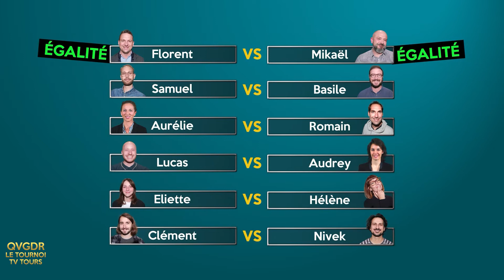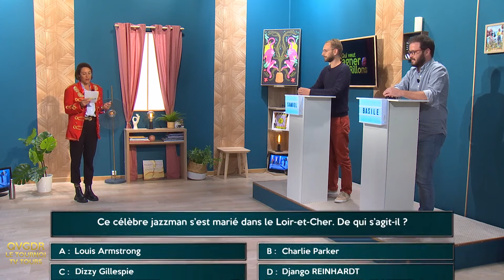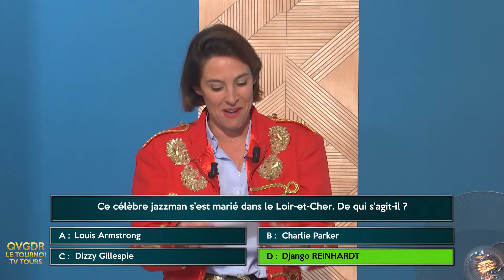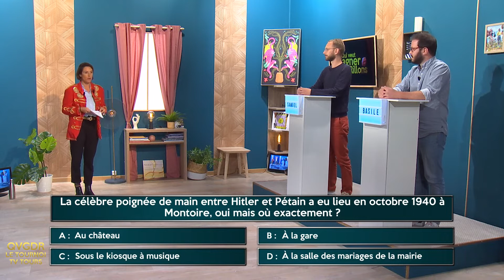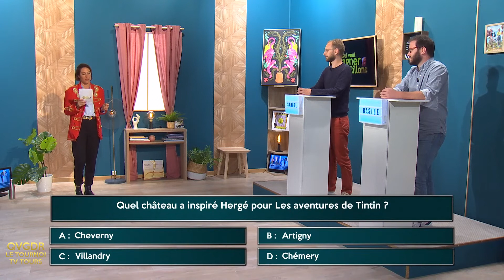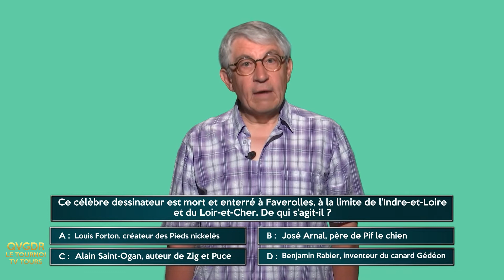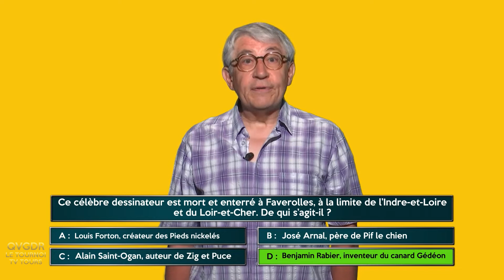Qui Veut Gagner des Rillons : le tournoi ! - Samuel vs Basile #15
DEVENEZ CANDIDAT !
Vous souhaitez participer à l'émission ? Appelez nous au 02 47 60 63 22
Remplissez le formulaire et la production vous contactera pour vous proposer une date d'enregistrement.

Vous savez tout, ou pensez tout savoir de la Touraine et du Loir-et-Cher ?
Gastronomie, culture, sport, histoire… Venez tester vos connaissances sur le territoire et remporter des cadeaux dans le 1e quiz 100% local : “Qui Veut Gagner des Rillons ?”.
On n’a pas des millions à vous faire gagner, mais on va bien s’amuser !